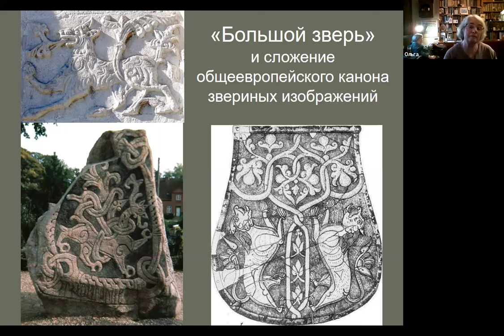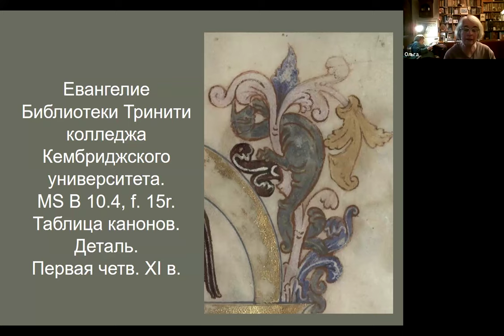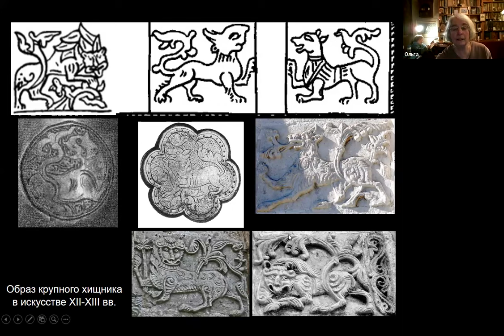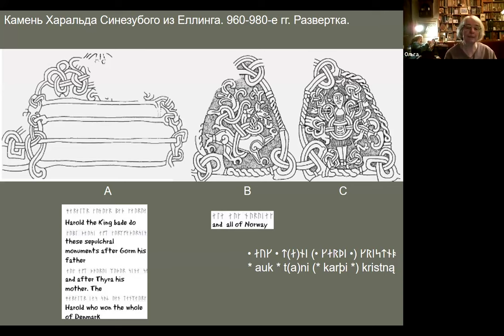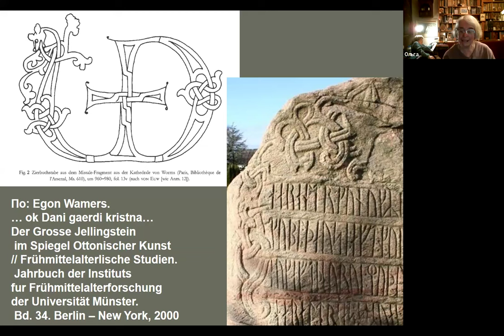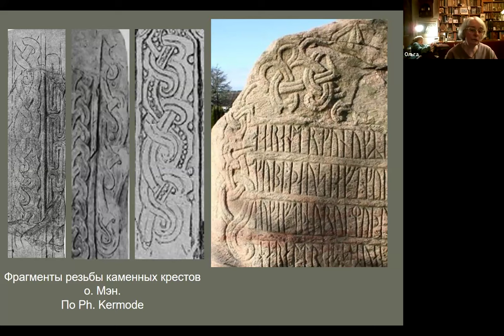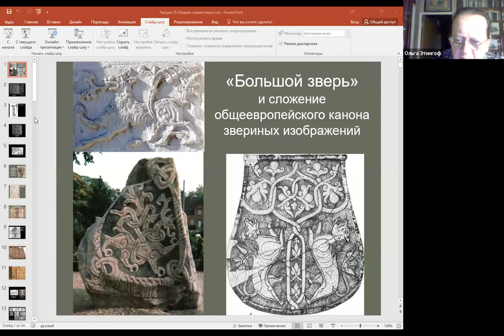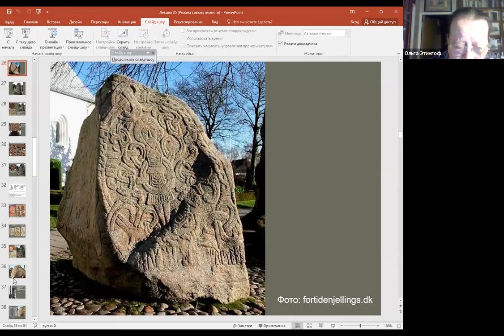2024 03 25 Византийский семинар = Е В Смирницкая